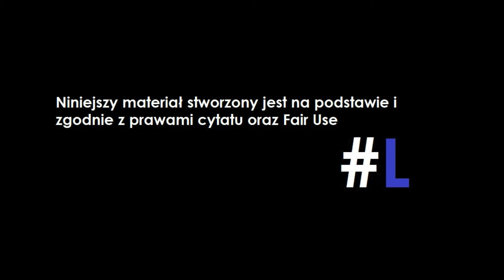Kuce nie mają pojęcia o rynku pracy!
Chcesz wspomóc kanał?